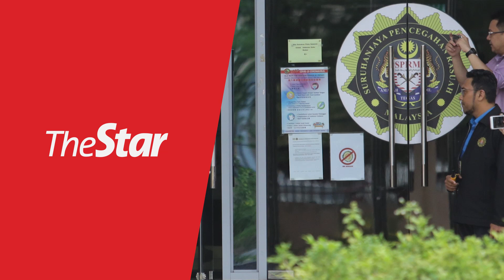Penang CM leaves MACC HQ after over four hours of questioning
Penang Chief Minister Chow Kon Yeow left the state Malaysian Anti-Corruption Commission (MACC) headquarters after spending more than four hours there.

Prior to this on Monday (July 6), three state executive councillors had their statements recorded by the MACC over the Penang undersea tunnel project.